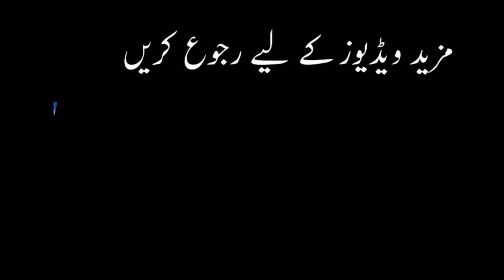Main Ap Say Mohabat Karta Hu Ay Meray Moula as Safar e Ishq Farsi sub Urdu Noha Maarif Tv